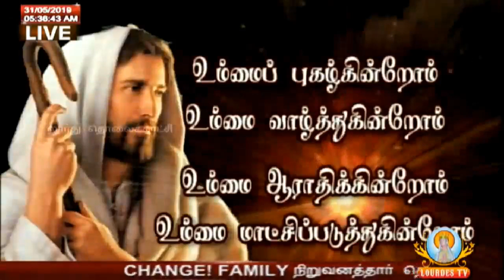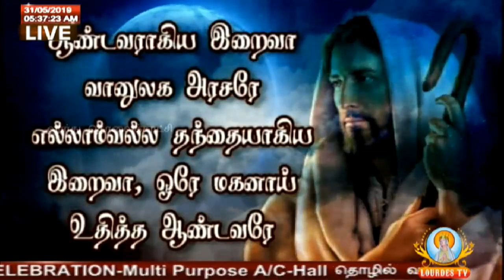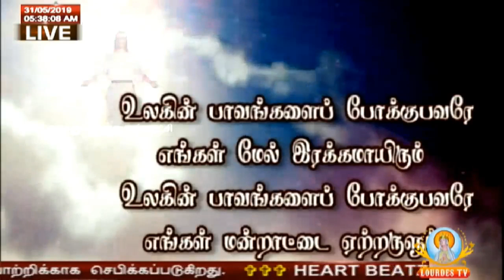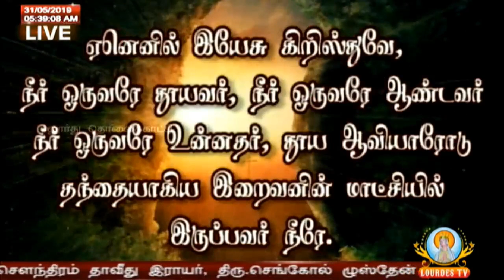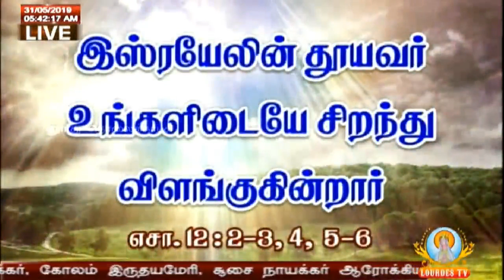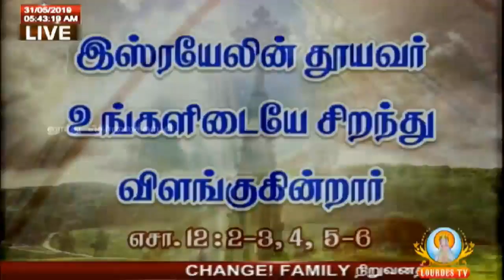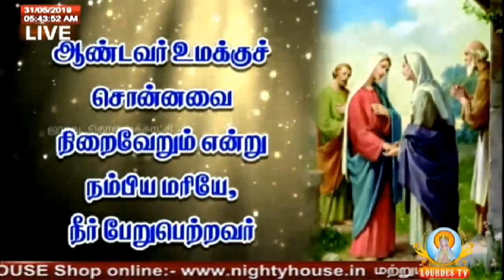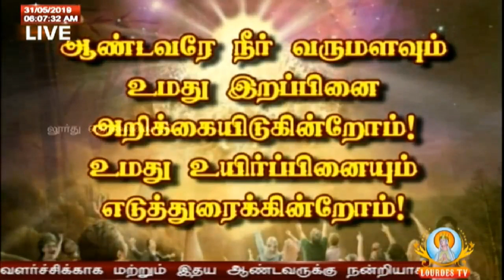Live Sacred Heart Basilica, Puducherry_31-05-2019_Morning Mass